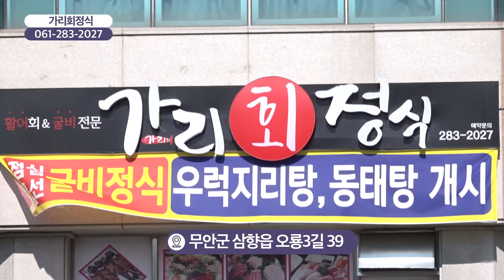[함께가게 CF] 전남 무안군 가리회정식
상호 : 가리회정식
주소 : 전라남도 무안군 삼향읍 오룡3길 39